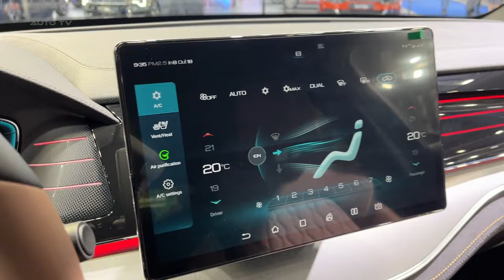All NEW 2023 BYD Tang - FIRST LOOK interior, exterior (Luxury 7 Seat EV SUV)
The 2023 BYD Tang, a product of the renowned Chinese automaker BYD, is a marvel in the electric vehicle (EV) industry. This SUV model is a testament to BYD's commitment to producing world-class electric vehicles, combining the company's latest battery and New Energy Vehicle (NEV) technology with European design aesthetics.

The Tang is a family-friendly vehicle, offering seven seats and an all-wheel-drive system. Its spacious interior and extensive features make it a fantastic choice for families seeking a comfortable and reliable electric SUV. The design, directed by BYD’s Global Design Director, Wolfgang Egger, is a harmonious blend of Eastern wisdom and Western aesthetics.

One of the most impressive features of the Tang is its battery capacity and range. Equipped with BYD's Blade Battery, the SUV boasts an 86.4 kWh battery capacity and a single-charge range of over 500km (NEDC). This impressive range, coupled with the vehicle's performance and power, sets it apart in the electric SUV market.

Charging the Tang is a breeze, thanks to its various charging options. From a wall plug (2.3 kW) to a 3-phase 32A (22 kW) connection, the charging time ranges from 43 hours to 13.5 hours depending on the option used. Charging between 30% and 80% of capacity takes just 30 minutes, making it convenient for users on the go.

The Tang's entry into the European market is a significant milestone for BYD. The first 100 European-specification Tang SUVs were shipped to customers in Norway, marking the company's entry into the competitive European passenger car market. BYD plans to supply a total of 1,500 Tang SUVs before the end of 2023.